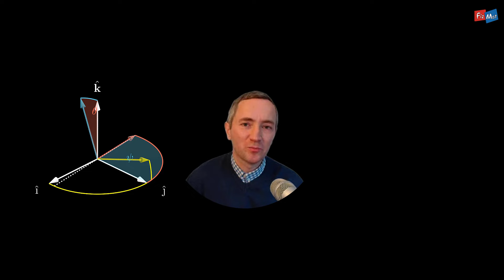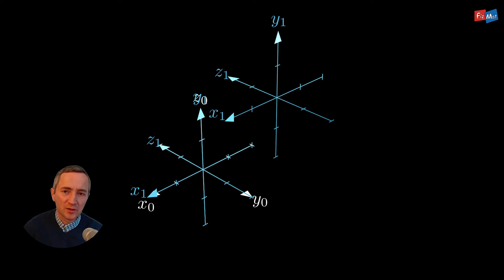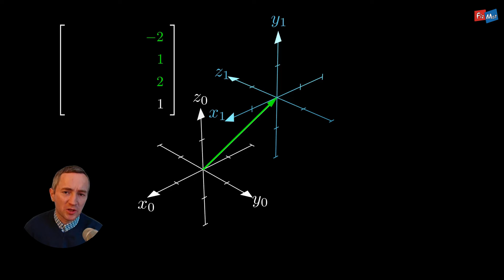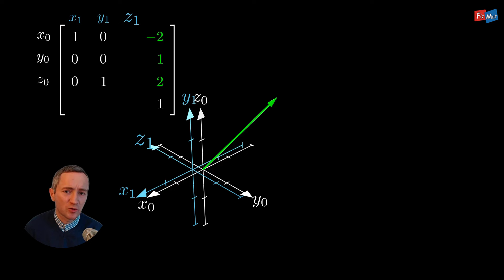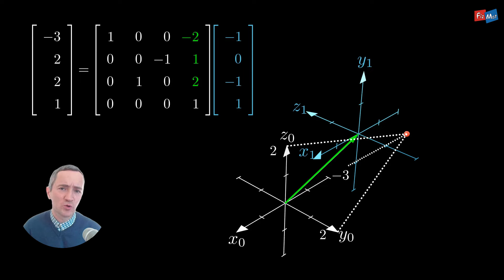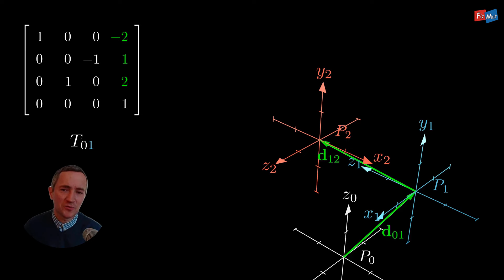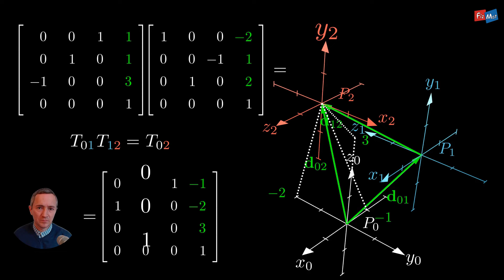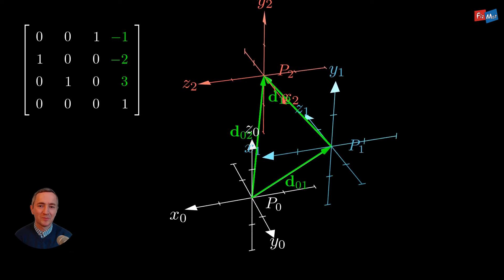Podstawy robotyki 00 - Macierz przekształcenia jednorodnego w pigułce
Na prostym przykładzie pokazuję, jak ułożyć macierz przekształcenia jednorodnego. Przekształcenie to jest szeroko stosowane nie tylko w algebrze ale zwłaszcza w robotyce i grafice komputerowej.

Spis treści:
0:00 Wstęp
1:37 Czym jest przekształcenie jednorodne?
3:28 Jak utworzyć macierz przekształcenia jednorodnego?
6:37 Jak przeliczać współrzędne punktu pomiędzy układami?
8:28 Jak ustalić położenie i orientację trzech układów współrzędnych?

Autor: dr Wiesław Zajiczek

Animacje wykonałem w pakiecie Manim CE